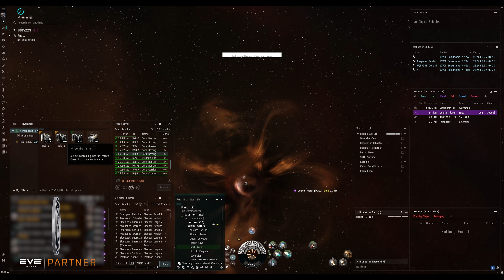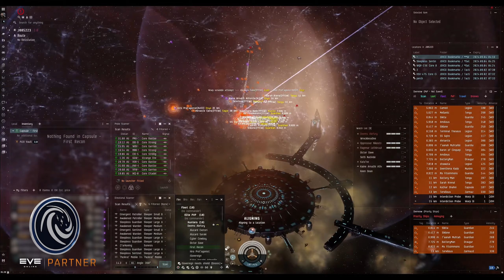Power of the Thalia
Some Thalia and Enyo gang action, nothing too flashy. Just some enjoyable fleets that had some fun learning experiences.

00:00 Enyo Gang Stops a Rolling Fleet
05:29 The Enyo YOLO
09:13 Visiting Kitchen Sink w/ Eyno Gang